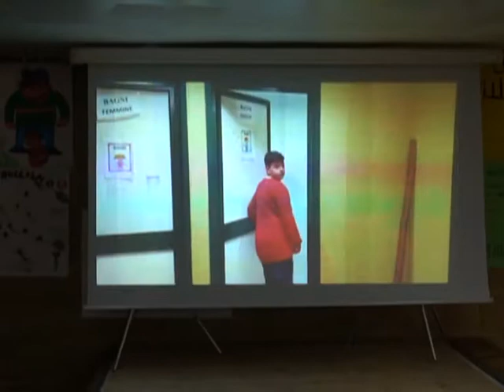I RISULTATI DEI PON ALLA SCUOLA QUASIMODO